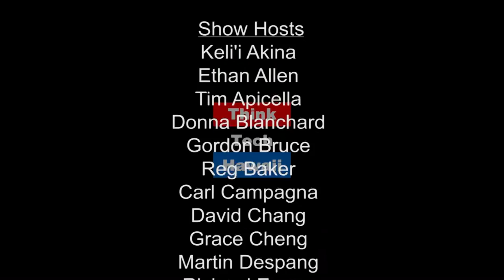Politics of the Absurd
Jay Fidell joins former Governor John Waihee to analyze the absurdity of American politics under the Trump Administration.